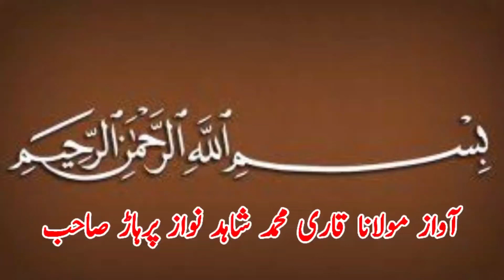Mazhar Pehlwan Bhatti Vs Yousif Pehlwan l Mela Kushti 23 June 2023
Mazhar Pehlwan Bhatti Vs Yousif Pehlwan l Mela Kushti